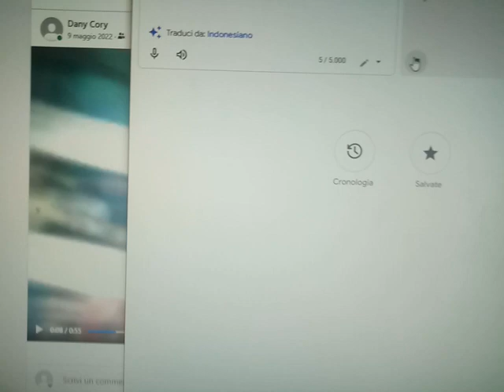Blooper + Hisstocrat? (Mario) + Lipi sound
Ante-Birthday dated May 9, 2024